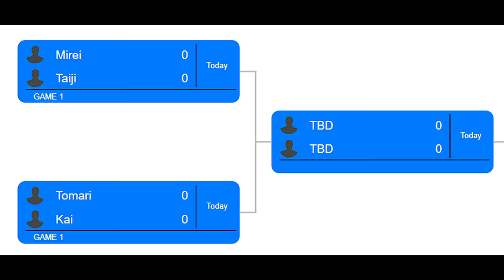TOMARI VS KAI - ROUND-OF-32 (CHARACTER TOURNAMENT - S2) | CARDFIGHT VANGUARD DEAR DAYS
Welcome to Cardfight!! Vanguard Dear Days [ENGLISH VERSION] with Nin

Character Tournament is a special series made by Raven-A (Nin) for Dear Days Characters to copy the in-game character tournament in Vanguard Stride to Victory. Who do you think will come up on top?

1-on-1 battle card game developed by Bushiroad and launched in February 2011.Localized in English, Chinese, Italian, Thai, Korean, etc., it's sold in 61 countries and regions worldwide, continuing to grow in popularity.